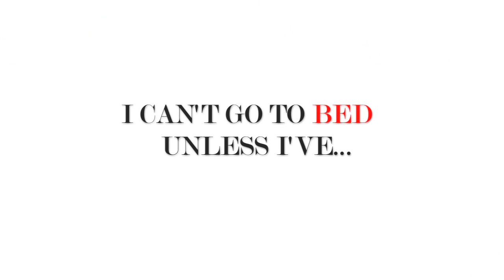10 Things You Didn't Know About Vanessa Carlton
The singer chats about her new album, her crush on Donnie Darko and why the Bieber movie traumatized her.